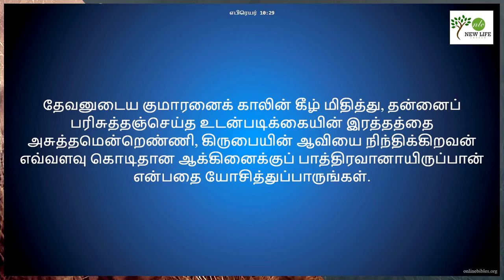Grace | Kirubai || Ps. Mathew || New life Church - Dublin || Sunday Service || 11th Dec 2022